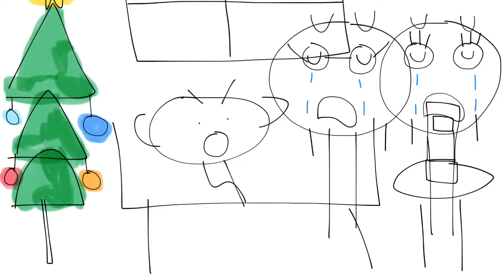Junior disrespects George H. W. Bush's Funeral and Gets Grounded